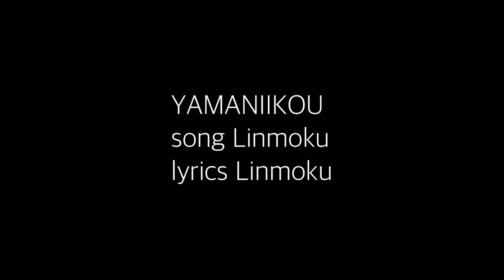【登山×鼻歌】Linmoku - YAMANIIKOU / THE FIRST TAKE風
THE FIRST TAKE風仕立てでお届けする
完全オリジナルの鼻歌を
動画にしてしまいました🙇‍♂️

ソロ登山でちょっと怖かったり
ちょっと寂しくなったりした時に
ついつい口ずさんでしまう鼻歌です！

一度聞いたら癖になる🤔
んなわけ無いか（笑）